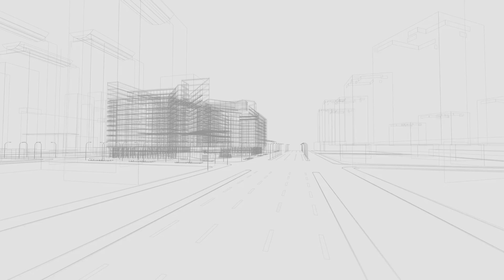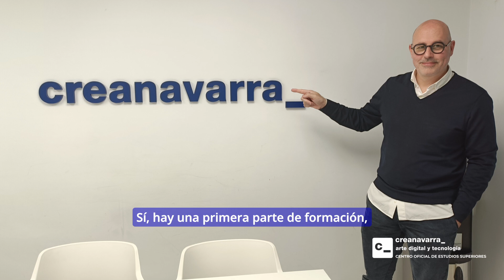Entrevista a Francesc Rifé: Revolucionando el Diseño de Interiores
Una Inmersión en el Diseño de Interiores con Francesc Rifé

El pasado 15 de febrero, Creanavarra tuvo el honor de presentar una Masterclass Exclusiva titulada «Francesc Rifé, Espacio y Orden», un evento que marcó un hito en nuestra continua exploración del diseño de interiores. Francesc Rifé, con una carrera que abarca más de tres décadas, nos brindó su invaluable perspectiva sobre el diseño, donde la pureza, el orden y la funcionalidad se convierten en los pilares de espacios que exudan equilibrio y belleza minimalista.

// INFORMACIÓN //
Creanavarra es un Centro Superior de Diseño ubicado en Pamplona (Navarra), referente nacional en el sector del Diseño que cuenta con una trayectoria educativa de más de 30 años.

La oferta académica de Creanavarra se compone de cinco Grados Oficiales Universitarios: Diseño Gráfico, Diseño de Moda, Diseño de Interiores, Animación 3D y VFX y Diseño y Creación de Videojuegos. Una de sus señas de identidad es su internacionalidad, pudiendo obtener todo su alumnado una doble titulación: española y británica.